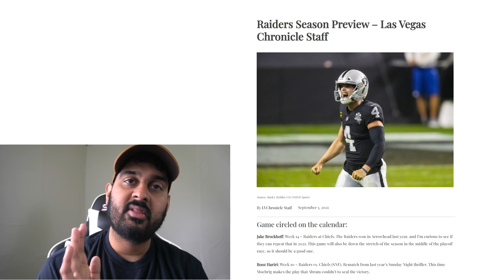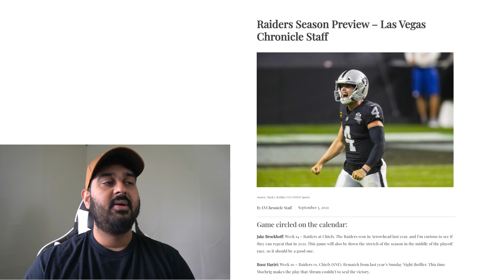Las Vegas Raiders Are they Super Bowl Bound?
Las Vegas Raiders are Superbowl Bounds!!